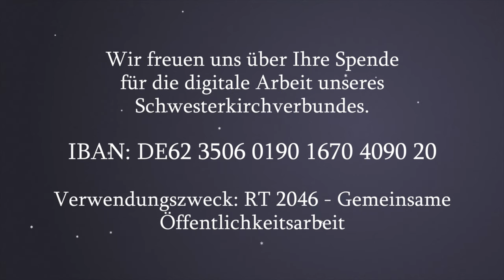O Tannenbaum | Musikalischer Adventskalender #37 | Tanneberg | Christoph Günther / Heike Bemmann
#37 | Montag | 3. Januar 2022

Ladegast-Orgel (opus 1): Christoph Günther (Freiberg/Waldheim)
Saxophon: Heike Bemmann (Tanneberg)

Moderation: Sophie Kretzschmar (Dittmannsdorf b. Geringswalde)
Postproduktion: Elias Bixl (Waldheim)
Idee/Organisation/Redaktion: Michael Kreskowsky (Grünlichtenberg)

Eine Produktion unserer Schwesterkirchgemeinden Hartha, Leisnig, Waldheim-Geringswalde und Zschoppach.

Wir wünschen Gottes Segen für das Jahr 2022! Wenn Sie mögen können Sie in den nächsten 3 Tagen noch Musikalische Fenster öffnen. Bleiben Sie Gesund und Gott befohlen! Wenn Sie mehr über unsere Kirchen erfahren wollen, besuchen Sie doch die Fotoausstellung über die Gotteshäuser in unserem Schwesterkirch-Gebiet in der St.-Nikolai-Kirche Grünlichtenberg. Geöffnet nach jedem Grünlichtenberger Gottesdienst im Januar 2022. Herzliche Einladung!

(Teilen und verlinken ausdrücklich erwünscht!)

Wenn Sie die digitale Arbeit unserer Kirchgemeinden unterstützen wollen, freuen wir uns über Ihre Spende. Gern erhalten Sie auch eine Spendenquittung!
Verwendungszweck: RT 2046 - Gemeinsame Öffentlichkeitsarbeit
Vielen Dank!